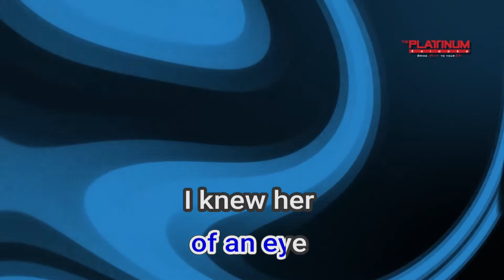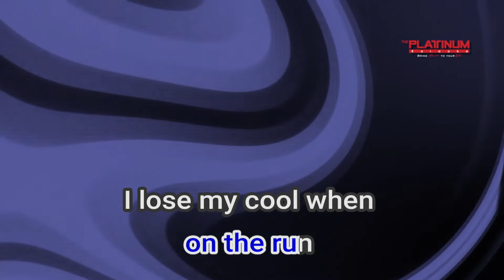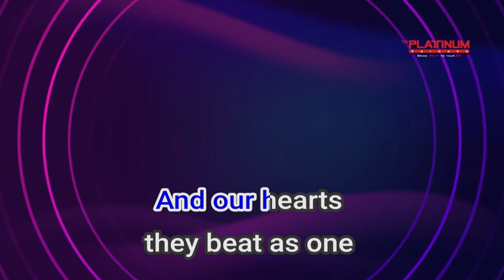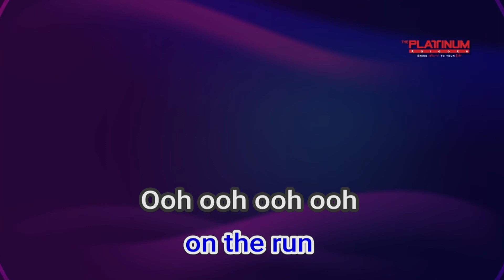06402 Caribbean Queen Billy Ocean